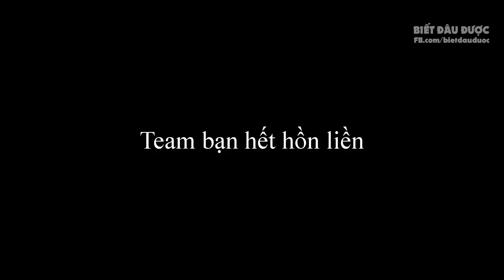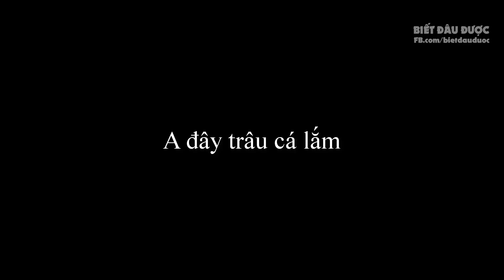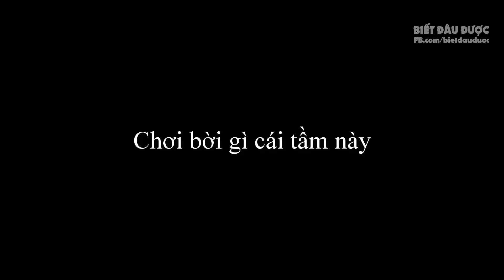Riot mini rework Zeri vì quá bá đạo | Đích thị 200 năm ✩ Biết Đâu Được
Riot mini rework Zeri vì quá bá đạo | Đích thị 200 năm. Biết Đâu Được - Cao thu stream #376